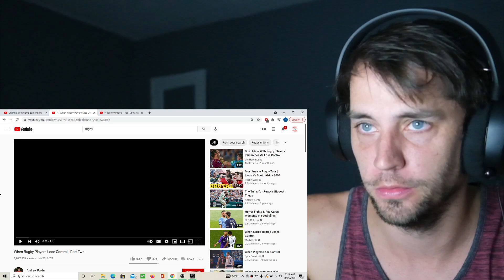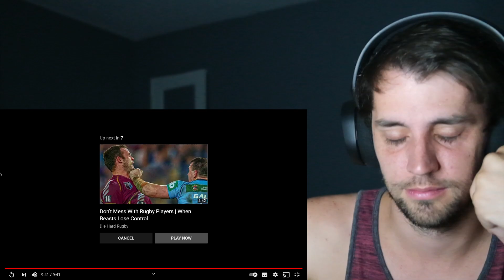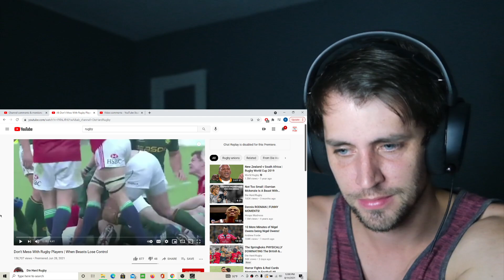American reacts 'When Rugby Players Lose Control '